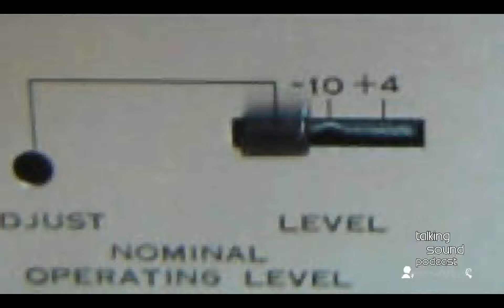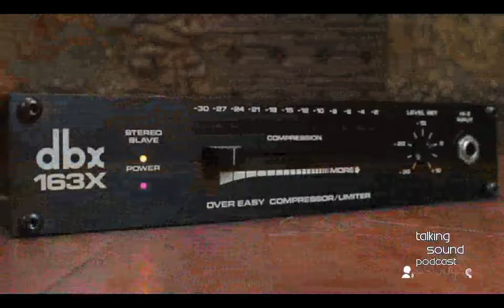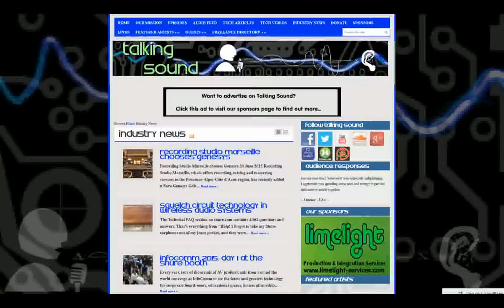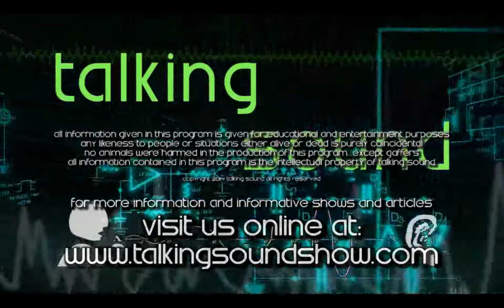TALKING SOUND s3ep3 Tips for Buying Gear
In this episode of the Talking Sound Podcast Christopher Jordan discusses some general tips for buying gear. What should you look for in a piece of equipment? How do you know you are buying the right product? Do you know what gear you are actually looking for? Are you familiar with how the equipment operates? Do you know approximately how much the gear costs? Is there possibly a way to get gear without going out of pocket? Is the gear you are buying truly essential or just a toy? These are but a few of the questions covered in this informative episode of the Talking Sound podcast!